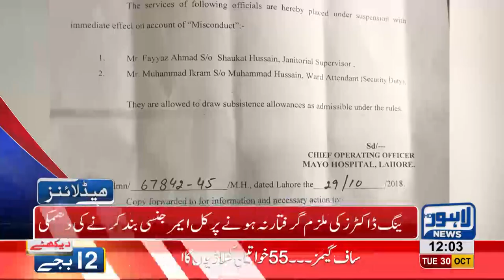12 PM Headlines Lahore News HD – 30 October 2018